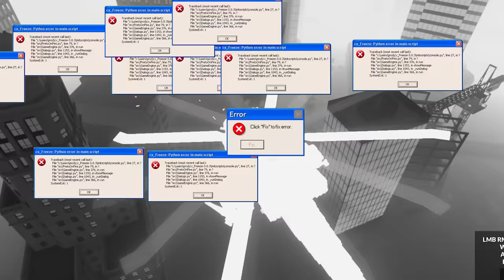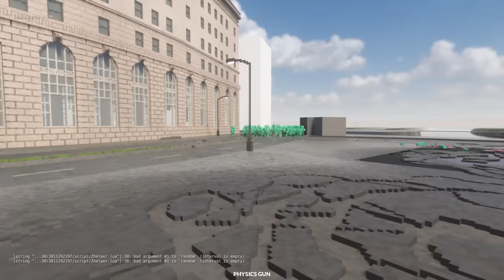HELICOPTER DESTROYS ZOMBIES! (Teardown)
Helicopter destroys zombies in Teardown gameplay. Can SpyCakes stop a zombie apocalypse by using an attack helicopter or will the zombies cause it to crash resulting in more destruction? This is Teardown zombie survival featuring an attack helicopter and destruction!

About Teardown